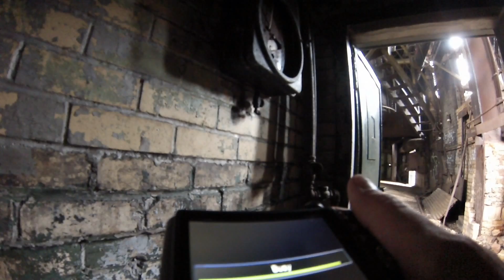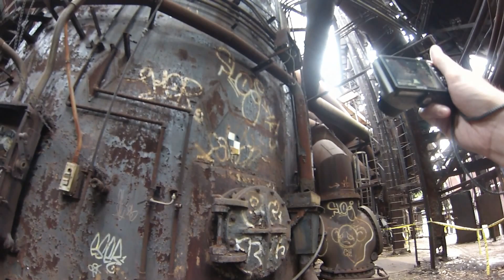Carrie Furnace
Carrie Furnace Photo Tour 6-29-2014